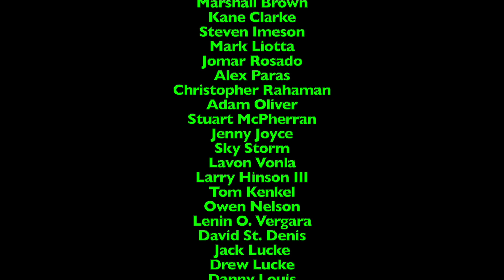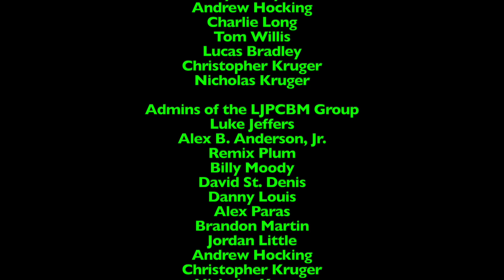Ripley's Believe it or Not! - Episode 469 - Long-Lost Monkey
This episode was originally made, filmed, edited, and recorded on October 18th, 2022 using Final Cut Pro!